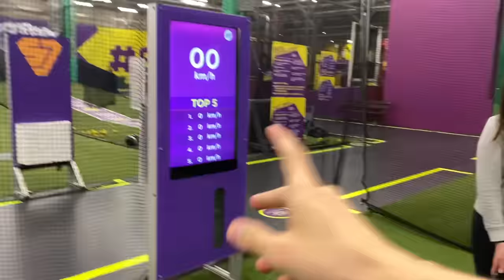YKSITYISESSÄ SUPERPARKISSA 6-VUOTIAAN KANSSA! (HAUSKA)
Tässä videossa vietimme laatuaikaa siskonpoikani Kassun kanssa yksityisessä SuperParkissa! Älä unohda tilata ja jättää tykkäystä jos pidit videosta! ( ͡° ͜ʖ ͡°)

Julkaisen silloin tällöin videoita, jotka pyrin tekemään huolella ja ajan kanssa. Toisin sanoen, pyrin tekemään jokaisen videoni "huippu laadulla". En ole massatubettaja, vaan teen videoita harvemmin ja spesiaaleista hetkistä, joista luon itselleni muiston. :)

Arvostan myös videoehdotuksia. Jos ehdotat jotain minkä koen hyväksi ideaksi, voin jopa antaa shoutin kommentoijalle kyseisessä videossa!
Jokainen ostaja joka lähettää minulle kuvan Instagram Directissä merch päällään, pääsee Instagram My Storyyni (tägättynä tai ilman) ja ikuisesti “Merch” Highlight osioon. :)
Seuraa minua Instagramissa:
Snäppini: MrCheeseTiger
Snäppejä saa laittaa :)
Tänä vuonna tulossa normaalia vähemmän videoita, sillä minun on keskityttävä lukioon. Teen videoita sen verran mitä kerkeän, mutta teen toki parhaani.